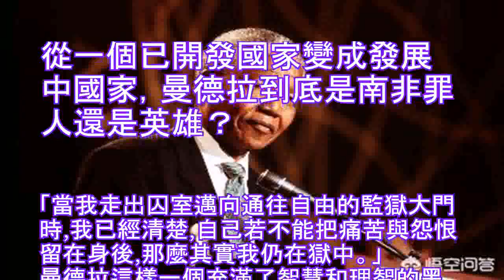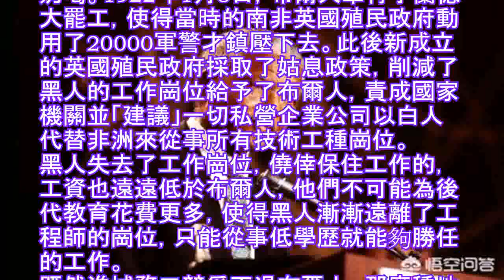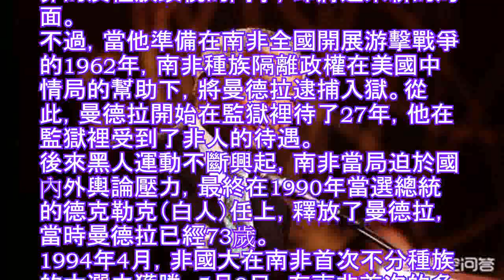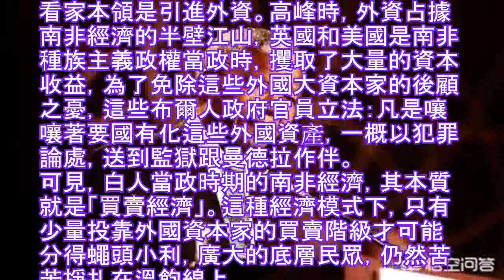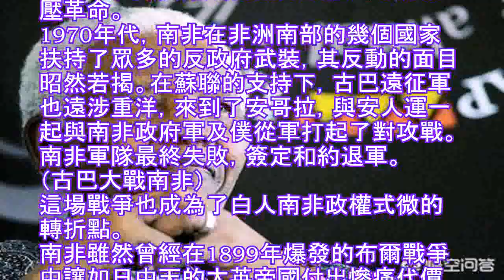從一個已開發國家變成發展中國家，曼德拉到底是南非罪人還是英雄？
「當我走出囚室邁向通往自由的監獄大門時,我已經清楚,自己若不能把痛苦與怨恨留在身後,那麼其實我仍在獄中。」
曼德拉這樣一個充滿了智慧和理智的黑人，在那個動盪的1990年代的南非，使得政權移交沒有演變成全國範圍的暴力革命，使得南非避免了20世紀最大的一場內戰。
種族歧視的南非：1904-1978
1918年，曼德拉出生於南非特蘭斯凱。彼時的南非，正是日後影響至深的種族歧視逐漸形成的關鍵時期。
20世紀初，英國人治理下的南非依靠著優越的地理位置和豐富的礦產資源，經濟得以迅速發展起來。隨著大工業時代的來臨，占據南非人口1/4的布爾人（荷蘭裔白人）的傳統營生——農業，逐漸失去了競爭優勢。這些人湧入了城市，卻因為沒有技術能力，只能從事非技術崗位。由於與生俱來的種族優越感，這些布爾人的平均薪資水平要比黑人高15倍。資本是沒有膚色的，因此，資本家更傾向於僱傭黑人而非布爾人。
布爾人失業後陷入了貧困，會哭的孩子有奶喝。1922年1月8日，布爾人舉行了蘭德大罷工，使得當時的南非英國殖民政府動用了20000軍警才鎮壓下去。此後新成立的英國殖民政府採取了姑息政策，削減了黑人的工作崗位給予了布爾人，責成國家機關並「建議」一切私營企業公司以白人代替非洲來從事所有技術工種崗位。
黑人失去了工作崗位，僥倖保住工作的，工資也遠遠低於布爾人，他們不可能為後代教育花費更多，使得黑人漸漸遠離了工程師的崗位，只能從事低學歷就能夠勝任的工作。
既然進城務工競爭不過布爾人，那麼種地總行吧？中國人講究的退則獨善其身。然而這樣也還是不行。如果黑人獲得了經濟上的獨立，必然要尋求政治上的權力，這是種族主義者不能接受的。
在1899年-1902年的英布戰爭期間，一些有著悟性和勤奮的黑人開始購買布爾人在英布戰爭中丟棄的地產，進行商業化經營。到1904年，德蘭士瓦就有13萬黑人變成了自耕農。然而1913年南非國民議會通過了《土著土地法》，禁止非洲人購買、租佃或者占有保留地意外的任何歐洲人土地。
這樣，南非黑人的兩種改變自身命運的途徑，都被南非殖民當局和布爾人通過國家暴力機關給切斷了。這些白人還通過行政立法和財政預算